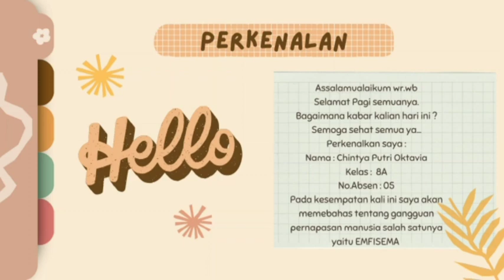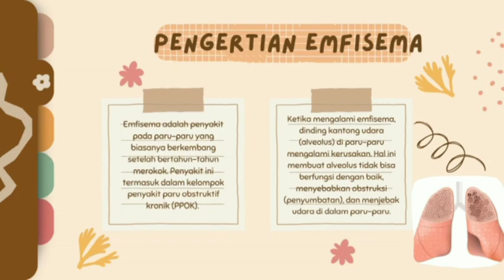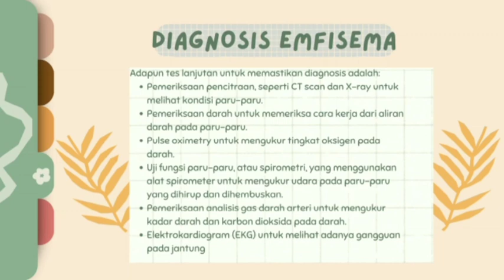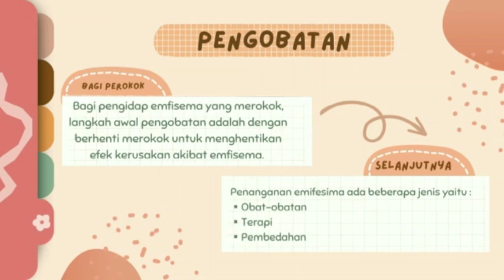Emfisema | Gangguan Pernapasan | Materi Kelas 8 Kurikulum 2013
Created by : Chintya Putri Oktavia kelas 8A SMP N 2 Blora.
Video ini dibuat untuk memenuhi tugas Proyek IPA tentang gangguan pernapasan manusia.
Semoga bermanfaat👍